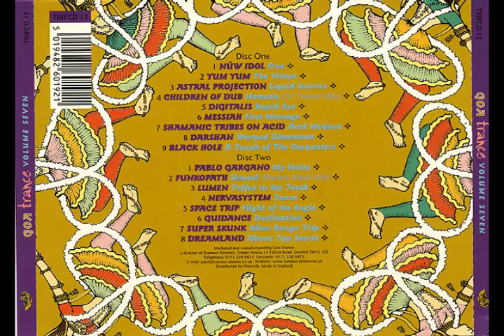Funkopath - Skweel (roman road remix)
Released on:
Goa Trance Volume Seven

Label:Rumour Records
Format:2 x CD, Compilation
Country:UK
Released:1997
Genre:Electronic
Style:Trance, Goa Trance
Credits:Artwork By [Design] - Designed
Artwork By [Illustration] - Chris West
Compiled By - Buddhas Of Battersea, The